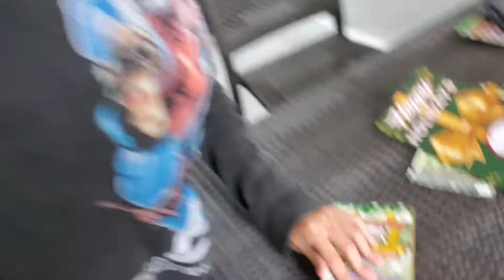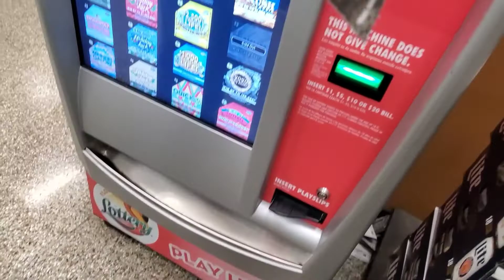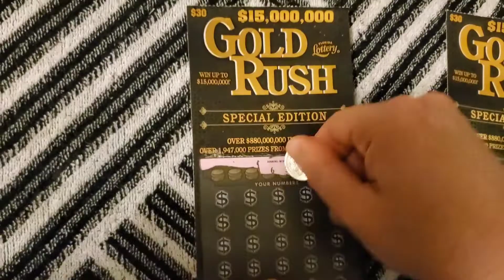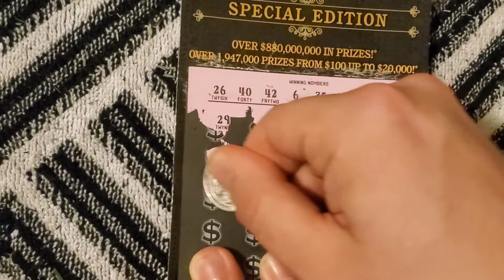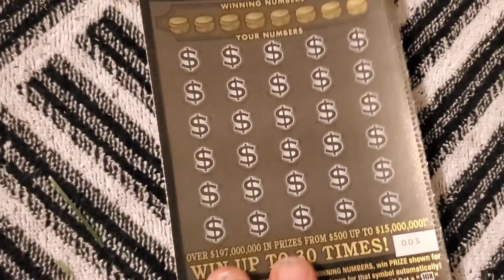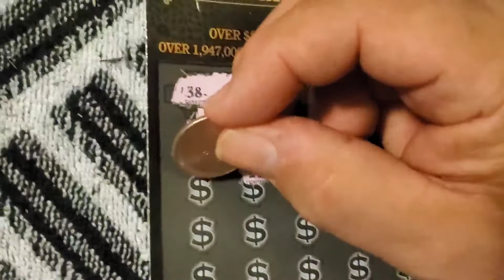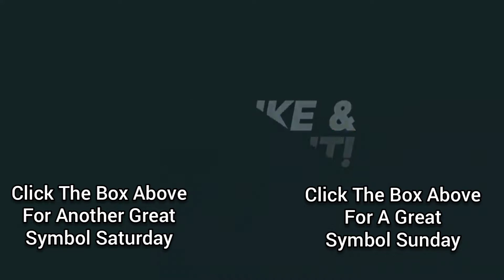SYMBOL SATURDAY: Trying Our Lotto Luck With Florida's Most Expensive Ticket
Hello everyone!

It's February 2020! Can you believe January is over?

Play smart!

TIP JAR
At the request of some friends, we are including a way to tip us if you enjoy the channel. All donations recieved will go towards a good use for the channel, as running this travel channel in Florida can be expensive. Everything from hurricane preparation to gas and lodging! Everything helps!

Any reason, any time, any place. I'll gladly accept your emails.